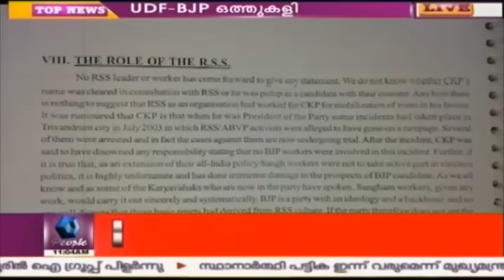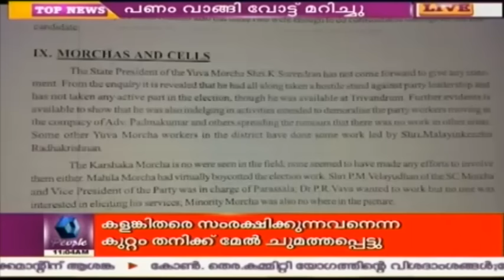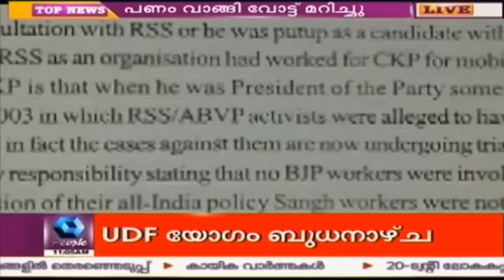News @ 11AM | 3rd April 2016